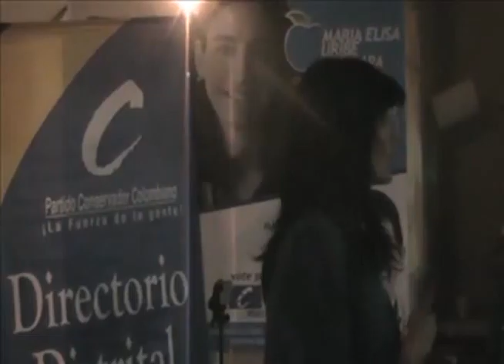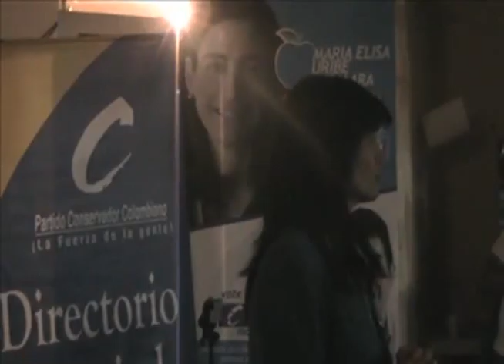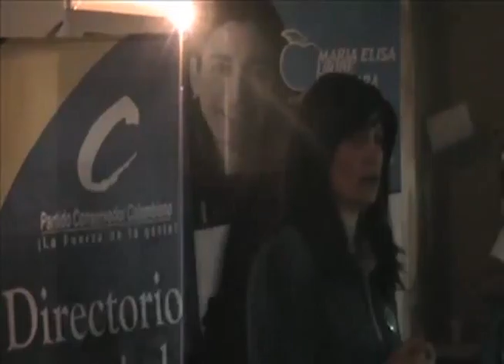Maria Elisa Uribe nos cuenta sobre la cultura ciudadana